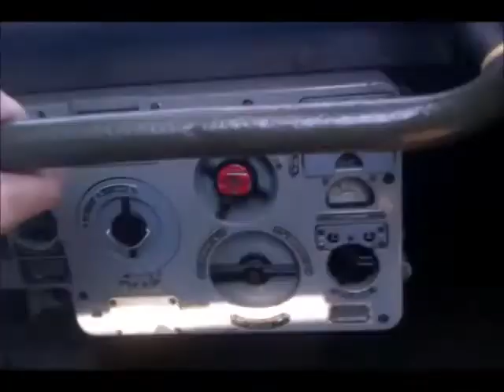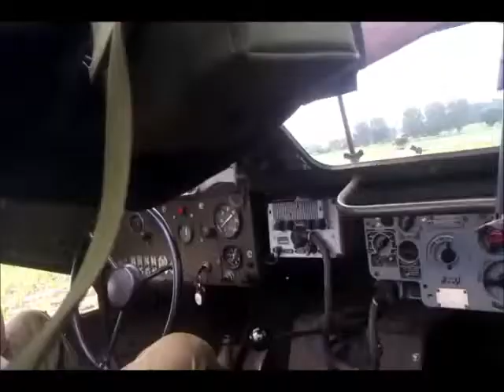D-Day BTR40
Filmiki z jazdy BTR-40, jakość kiepska, bo z telefonu ;)